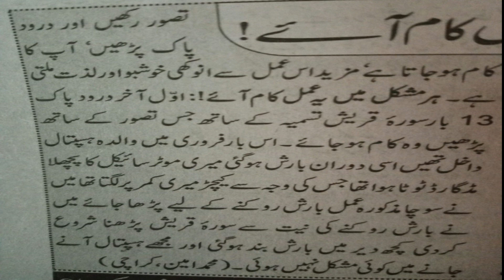Amal For Every Difficulty | Ubqari Wazaif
In this video amal for every problem is explained based on DroodSharif  and surah Quraish